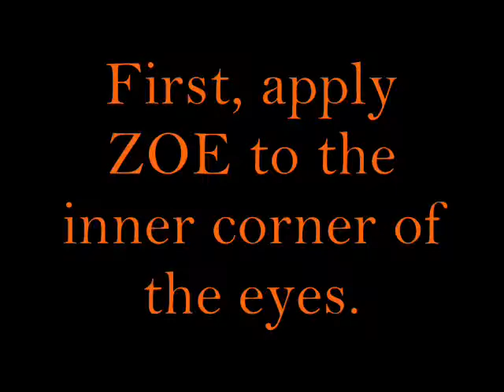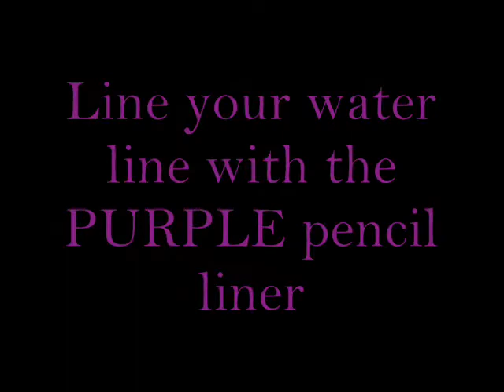TAMETHEFAME: Breakfast in Hawaii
So i decided not to annoy you guys with my gross nasal voice this time LOL and i made a picture tutorial.
This look is inspired by a picture of a sunset in a Hawaii I saw on a postcard which i fell in love with.

What i used:
Zoe
Valentine
Hot pink
Telly
Black Orchid
Purple pencil liner
liquid liner

If you want to request a look comment this video or message me to my personal account:

Song:
Santogold- Im a Lady